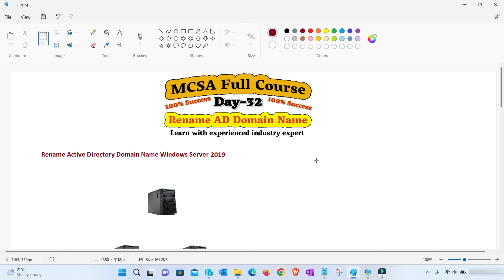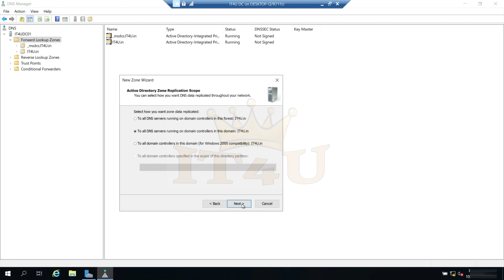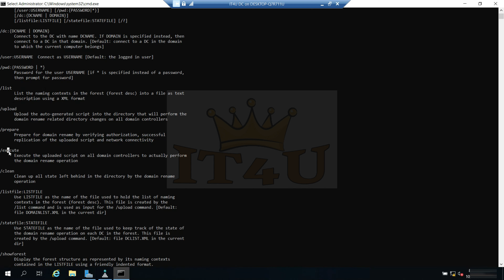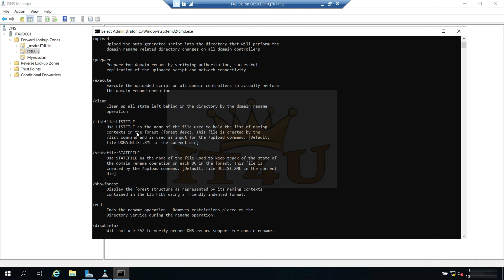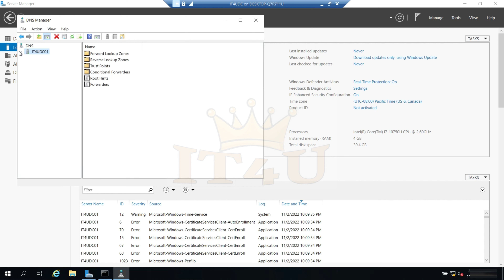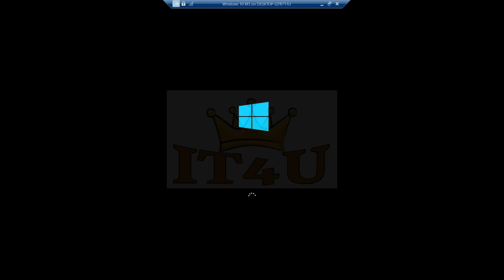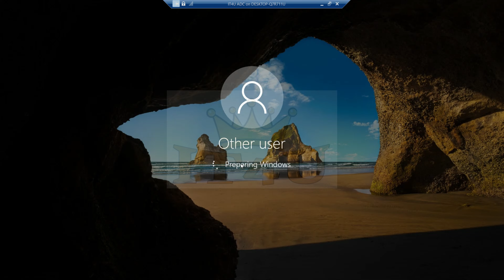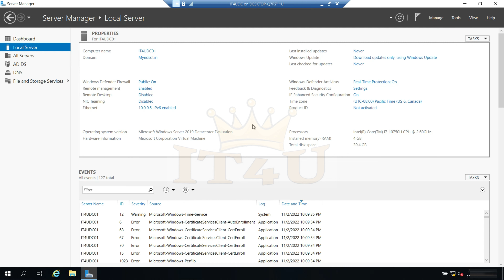MCSA Full Course Day- 32 How to Rename Active Directory Domain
If you want to learn the full MCSA course in Hindi from industry experts, you're in the right place. Why spend so much money when you can have completely free training with high-quality videos and industry expert experience?

Be informed that Non-Coding Courses have been creating hype in the IT sector and have gained a lot of popularity over the years. A significant digital transformation is happening across the industry, with emerging technologies in virtualization. At IT4U, we empower and enable our viewers with quality online IT and infrastructural training, making them marketable in their growth.

IT4U is your one-stop answer, assuring multiple free courses in online IT training.

IT4U MCSA Full Course [Hindi]
IT4U MCSA Full Course 2022 How to create new machines
IT4U MCSA Server 2019 Complete Training 2022
IT4U Should You Get Your MCSA Windows Server or Azure Administrator? [IT4U]
IT4U Windows Server 2016 Administration Full Course in Hindi [IT4U]
IT4U MCSA Full Course in Hindi 2022 IT4U
IT4U Complete Course - MCSA Microsoft Windows Server 2019 Tutorial for Beginners in Hindi [IT4U]
IT4U MCSA Windows Server 2019 Step By Step 2022 [IT4U]
IT4U GOODBYE Microsoft certifications!!(MCSA, MCSE, MCSD) [IT4U]
IT4U Understanding the New Microsoft Certifications | How to Get Started in IT [IT4U]
IT4U How to setup windows server 2019 | MCSA Training 2019 in 2022 with 4k videos [IT4U]

IT4U Windows Server 2019 Full Course Videos Full Tutorial for Beginners to Expert in Hindi 2022 [IT4U]

MCSAWindowsServer2012/2016/2019completestudyguide
IT4U2022
IT4U2022
IT4U2022
IT4U2022
IT4U2022
IT4U2022
IT4U2022
IT4U2022
IT4U2022
IT4U2022
IT4U2022
IT4U2022
IT4U2022
IT4U2022
IT4U2022
IT4U2022
IT4U2022
IT4U2022
IT4U2022
IT4U2022
IT4U2022
IT4U2022
I
IT4U
IT4U
IT4U
IT4U
IT4U
IT4U
IT4U
IT4U
IT4U
IT4U
IT4U